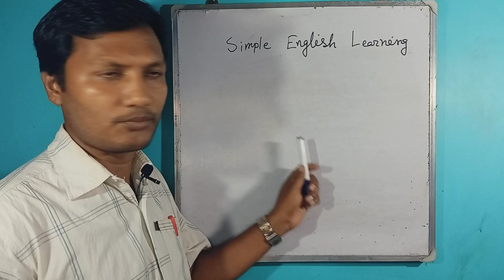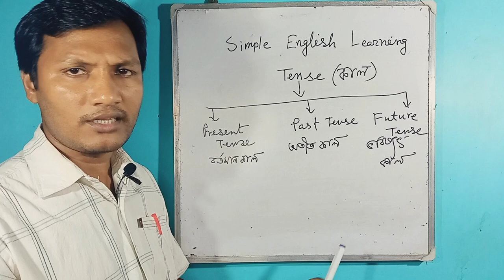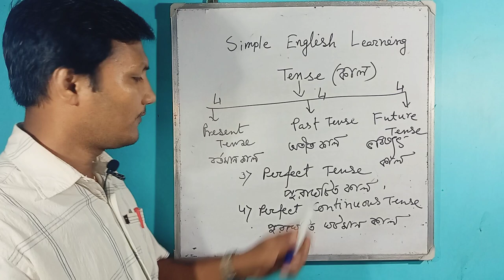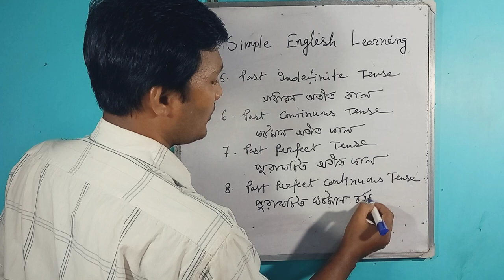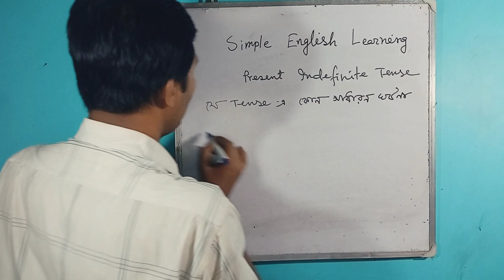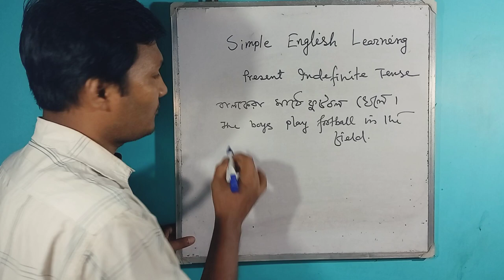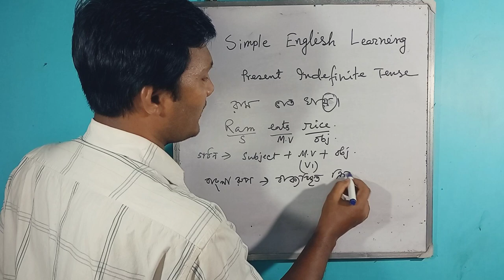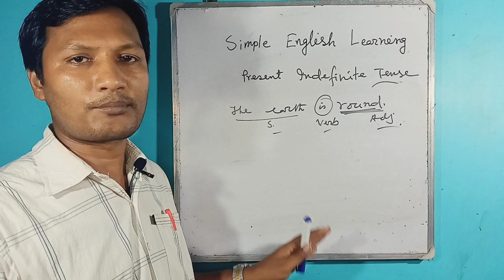Tense And Its Classifications #1||Introduction||Simple English Learning|Niranjan Das||SEL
Learn English in a simple way.Wish you all the best.